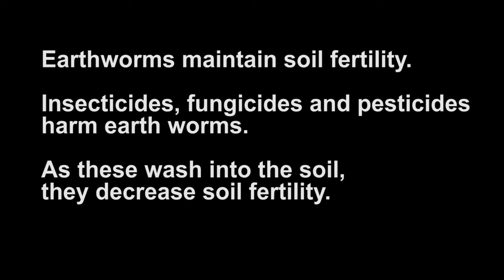Worm Art Work#25 Fruit Series #2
Humans are probably the most invasive and damaging animal species to our planet’s ecology at this time. One such development is the creation of poor soil fertility by the killing of earth worms indirectly from the toxic chemicals (e.g.: fungicides, herbicides and pesticides) farmers use regularly on their crops to increase yields and the marketability of their products (e.g. no blemishes on fruits and vegetables). This diminishes soil fertility thus forcing farmers to use fertilizers.
The goal of this ecological art project is to increase the awareness of the general public to the ecological cost of perfect looking vegetables, fruits, gardens and lawns. The works begin by painting on paper or canvas signs and symbols containing commercially available pesticides, fertilizers and fungicides mixed with non-toxic colors. Once these are dry, worms from a compost bucket are gathered washed in warm water and placed in diluted non-toxic food coloring. They are then put on the paper and their movements are video recorded. As they move they leave color traces of their path. Their avoidance of the toxic chemical area is also visible. After they move off the paper they are washed and returned to the compost bin. The results may appear as abstract paintings to an uninformed viewer.
This project is ongoing as I integrate different symbols and signs.